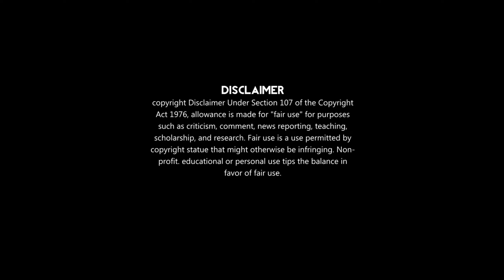[01] rude boy👿 and smart girl Chinese drama explain in hindi